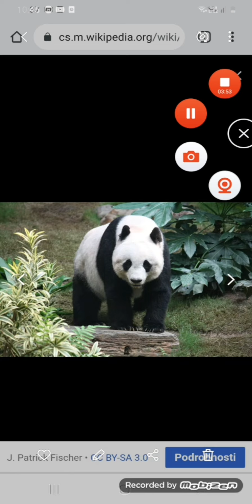TOP 5 roztomilých zvířat která vás mohou zabit